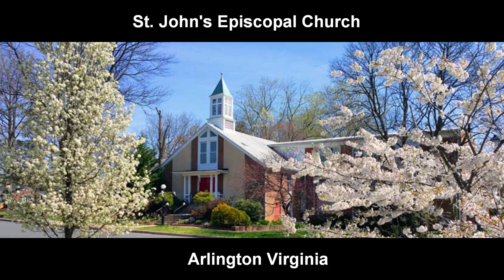Bishop Smith's visit to St. John's Episcopal Church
Bishop Dabney Smith's visit on April 23, 2023, recorded at St. John's Episcopal Church, Arlington, Virginia.